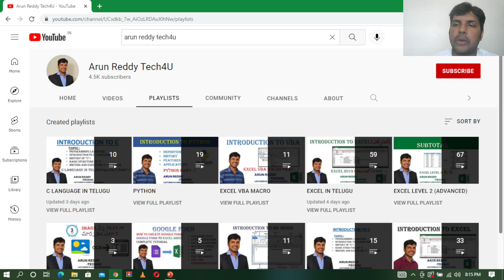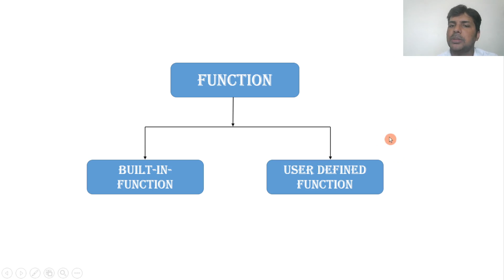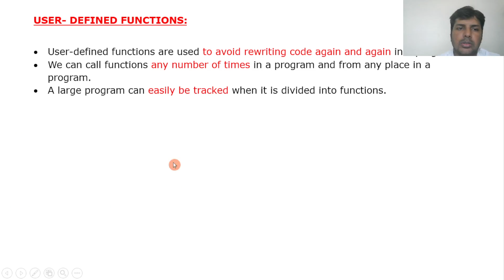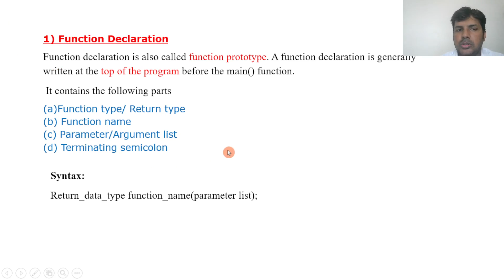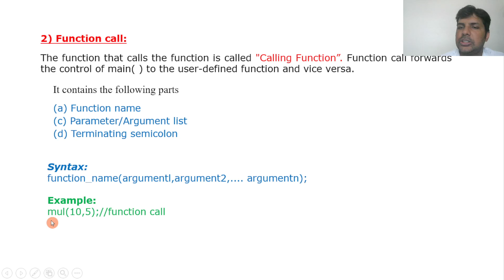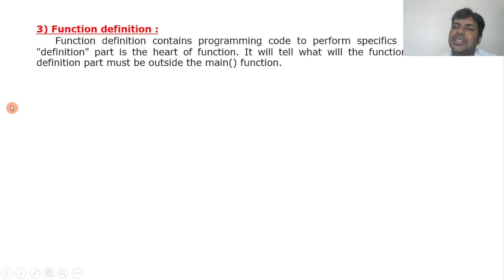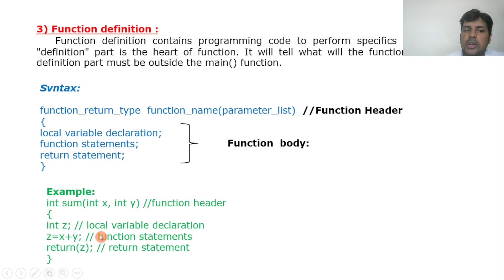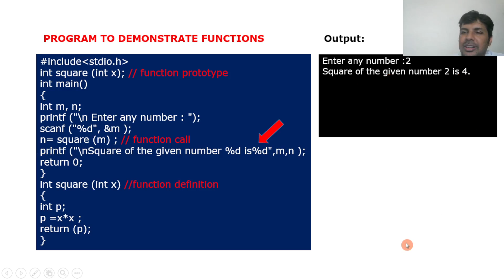C LANGUAGE IN TELUGU PART 12 - USER DEFINED FUCNTION